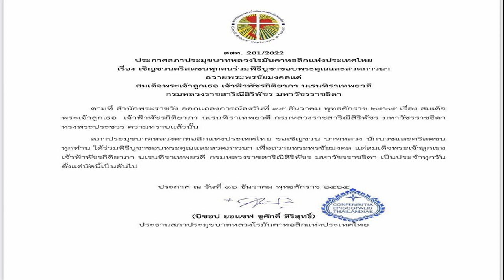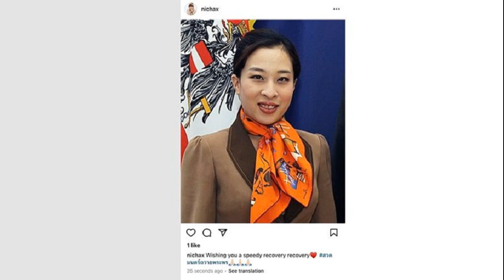โดนเท! สุพัชรี เมินซบ พปชร ทั้งที่กันเขต 1 พัทลุง รอแล้ว ลั่นขออยู่บ้านเก่า ปชป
สุพัชรี เมินซบพลังประชารัฐ ทั้งที่กันพื้นที่เขต 1 พัทลุง ไว้ให้ โพสต์ขออยู่บ้านเดิม หลังโพลชี้ กระแสพรรคประชาธิปัตย์ภาคใต้ขยับดีขึ้น
เมื่อวันที่ 28 ต.ค.2565 ผู้สื่อข่าวรายงานว่า ในการเปิดตัวผู้สมัคร ส.ส.ภาคใต้ จำนวน 19 คน 10 จังหวัด ของพรรคพลังประชารัฐ (พปชร.) เมื่อวันที่ 27 ต.ค.ที่ผ่านมา น่าสังเกตว่าใน จ.พัทลุง ยังไม่ปรากฏรายชื่อของ ว่าที่ผู้สมัครส.ส. โดยก่อนหน้านี้ พล.อ.ประวิตร วงษ์สุวรรณ รองนายกรัฐมนตรี ในฐานะหัวหน้าพรรค เคยสอบถามผู้เกี่ยวข้องว่าจะได้ข้อสรุปเมื่อใด และทางแกนนำพรรค คาดว่า น.ส.สุพัชรี ธรรมเพชร อดีตส.ส.พัทลุง พรรคประชาธิปัตย์(ปชป.) จะย้ายมาร่วมงานกับพรรค จึงยังไม่พิจารณาบุคคลใด แต่ก็ยังไม่มีความชัดเจน
ผู้สื่อข่าวรายงานว่า สาเหตุที่น.ส.สุพัชรี ยังไม่ตัดสินใจว่าจะร่วมงานกับพรรคใด เพราะต้องมั่นใจว่าจะไม่แพ้เลือกตั้งเหมือนเมื่อปี 2562 อีกและที่ผ่านมามีกระแสข่าวว่าอาจจะไปสังกัดพรรครวมไทยสร้างชาติ ลงสมัครส.ส.เขต 1 พัทลุง ตามนายนิติศักดิ์ ธรรมเพชร ลูกชายนายวิสุทธิ์ ธรรมเพชร นายก อบจ.พัทลุง ในฐานะกรรมการบริหารพรรครวมไทยสร้างชาติ และเป็นลูกพี่ลูกน้องของน.ส.สุพัชรี ที่เปิดตัวลงสมัคร ส.ส.เขต 2 พัทลุงไปแล้ว

อย่างไรก็ตาม เมื่อน.ส.สุพัชรี ยังไม่แสดงท่าทีทำให้ พรรคพลังประชารัฐ ยังกันพื้นที่เขต 1 พัทลุง ไว้ให้ โดยยังไม่พิจารณารายชื่อบุคคลอื่นที่ประสงค์จะลงสมัครในเขตดังกล่าว
แต่จากผลสำรวจความคิดเห็นประชาชนของนิด้าโพล เรื่องคนที่ใช่ พรรคที่ชอบ ของคนใต้ ระบุว่ากระแสของพรรคประชาธิปัตย์ ในภาคใต้ดีขึ้น โดยเป็นพรรคที่คนใต้จะเลือกให้เป็นส.ส.เขต และส.ส.บัญชีรายชื่อ มาเป็นอันดับ 1

ล่าสุด น.ส.สุพัชรี โพสต์เฟซบุ๊กส่วนตัวในเวลาต่อมา ระบุว่า “สุพัชรีประชาธิปัตย์ ยังคงยึดมั่นในการทำงาน ไม่ทิ้งพื้นที่ไม่หนีประชาชน และพร้อมดูแลพี่น้องทุกคน ในนามพรรคประชาธิปัตย์” สุพัชรีผู้แทนชาวบ้าน ไม่ทิ้งพื้นที่ ไม่หนีประชาชน พรรคพวกแหม่ม ประชาธิปัตย์คัมแบ็ก